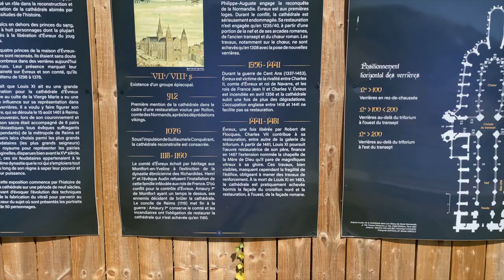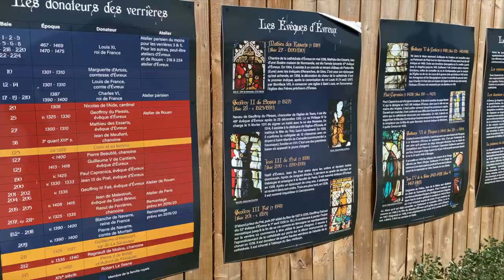[VLOG #6] BALADE À EVREUX 27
Et bien sur,  mets le pouce bleu!
📣 Petite vidéo de découverte dans le département de l'Eure (27) avec la ville d'Evreux 😦
📣 6e Vlog de la chaîne! Reprise des hors séries sur l'année 1905 Dimanche 23 Aout 2020
📌EVREUX, département de l'Eure (27) Région Normandie, le 07/08/2020
📸 Sur la miniature, c'est moi même!
Suivez mes aventures sur Facebook : Giantkit
- Il y'a un aucune sponso avec ça, c'est moi qui rince tous mes déplacements. (cependant, je suis ouvert aux sponso*)
L'avenir est en marche.
G